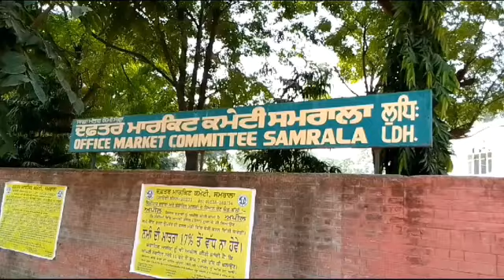ਸਮਰਾਲਾ ਚ ਮਜਦੂਰਾਂ ਵਲੋਂ ਹੜਤਾਲ ਤੇ ਜਾਣ ਦਾ ਐਲਾਨ, ਖਰੀਦ ਦਾ ਕੰਮ ਪ੍ਰਭਾਵਿਤ ਹੋਣ ਦਾ ਖਦਸ਼ਾ